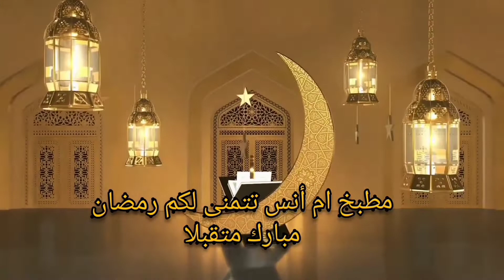شباكية تقليدية بطريقة مبتكرة هشيشة ومعلقة مع تلاتة طرق ديال التشباك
مقادير كيلو دقيق:

كيلو دقيق
كاس زنجلان مطحون
كاس لوز غير مملوء لوز
ملعقة كبيرة نافع
م ك حبة حلاوة
م ك قرفة
ملون اصطناعي
نصف ملعقة خميرة الحلوى
القليل جدا من خميرة الخبز
القليل من المسكة الحرة(المستكة)
كاس زيت نباتية
كاس زبدة محمرة
كاس وربع ماء زهر
بيضة واحدة
قياس بيضة خل(نملأ قشر البيضة بالخل)

كمية العسل المستعملة 2 كيلو لكل كيلو من الدقيق